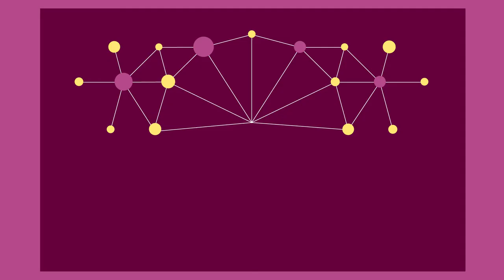MOOC Intégrer le numérique - Les neurosciences et l’esprit DIY RH 2/6